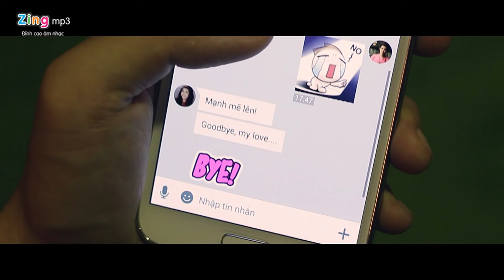365DABAND - ANH SỢ MẤT EM M/V [official]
Song writers: Only C & Jong Key
MV director: Phoenix Vu

Có những ngày mà ta từng yêu say đắm
Có nỗi buồn nào qua làm anh luôn nhớ một vòng tay ấm bên mình
Dù rằng anh đứng bên người và rồi cứ thế , cứ thế mãi trôi.

Và em cơn mưa đã qua đi rồi
Còn lại đây những nỗi buồn giấc mơ biến tan
Tìm lại em nơi phương xa xôi.

Tìm lại bao thời gian khi ta luôn chung đường
Tìm lại nơi lặng câm trong tim này bấy lâu
Tìm lại ấm áp khi em mang đi rồi
Anh không thể nhớ đến chiếc hôn

Từng dòng bao người qua trong ta như cơn mộng
Để rồi khi nhận ra trong anh đã mất em
Dù rằng nhiều người đã đến với anh bao ngày
Nhưng không thể lấp đi hết bóng em
Anh sợ mất em.